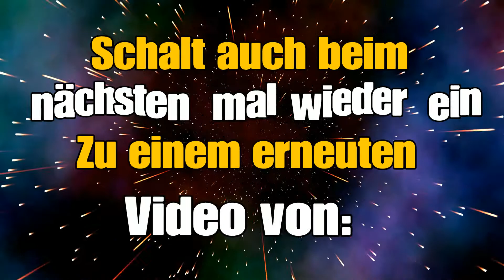Fortnite 2 - Neue Season, neues Gameplay mit Abonnenten!! [deutsch] | Lucky's GamingTV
Hey ihr Schlingel,
heute gibts mal wieder schön Frisches Fortnite aus der neuen Season um die Ohren :)
Wems gefällt? Ach Jaa, genau!
Das Däumchen wär nen Träumchen :)